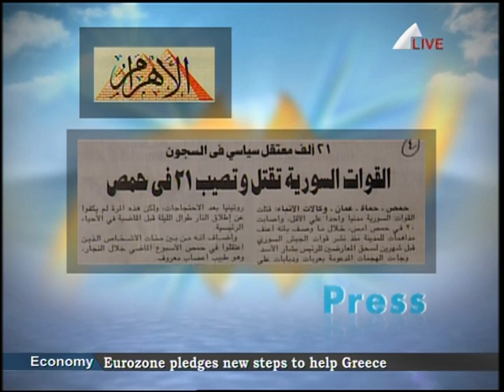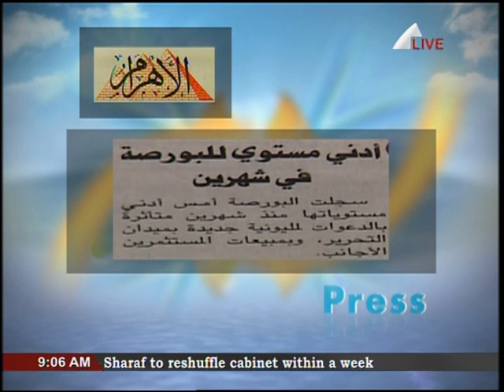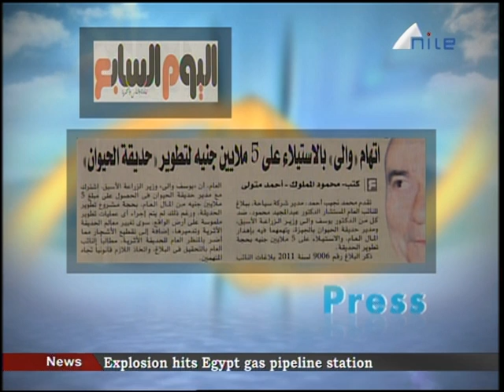Mohsen Badawi on Nile TV - July 12, 2011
Mohsen Badawi presenting the press review at the Breakfast Show on Nile TV, the Breakfast Show Tuesday July 12, 2011